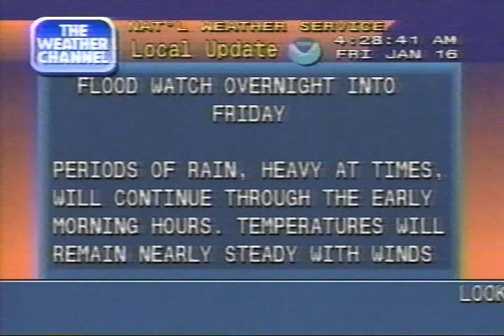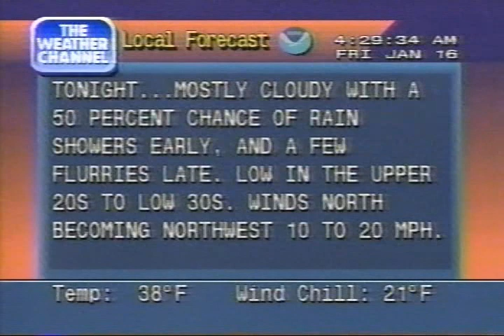Weather Channel Local Forecast, 428 AM Friday January 16, 1998